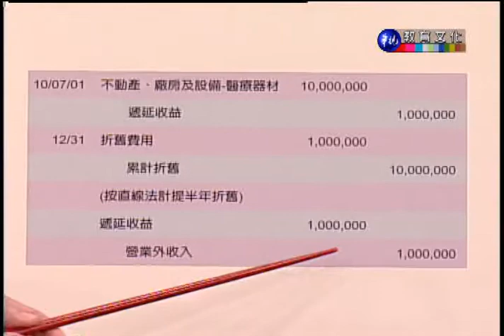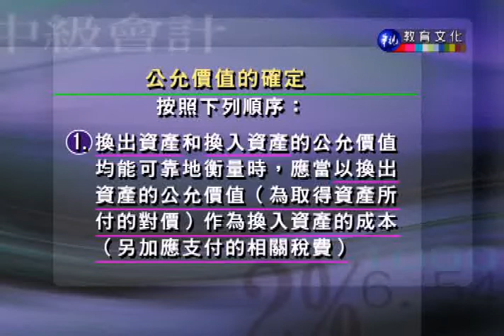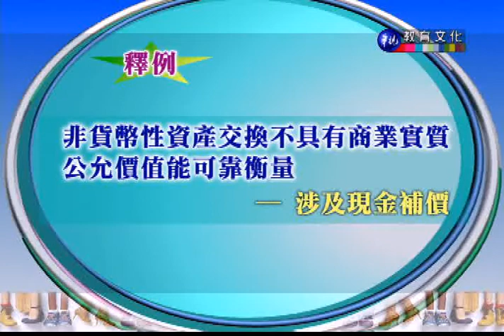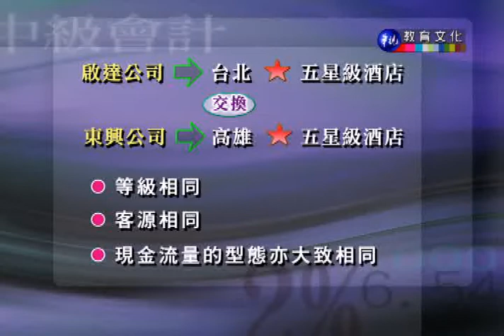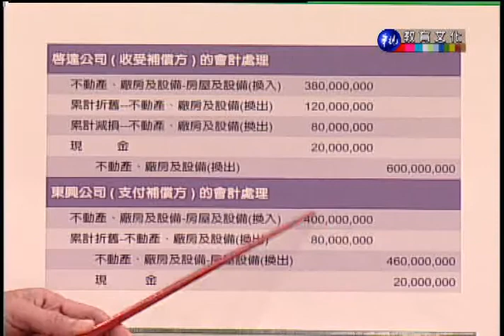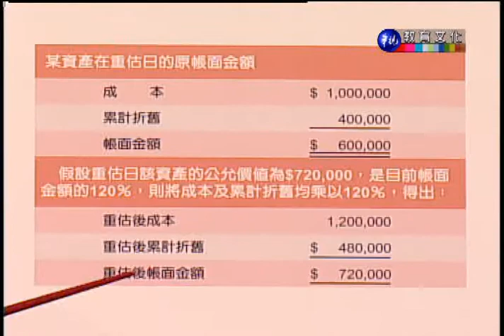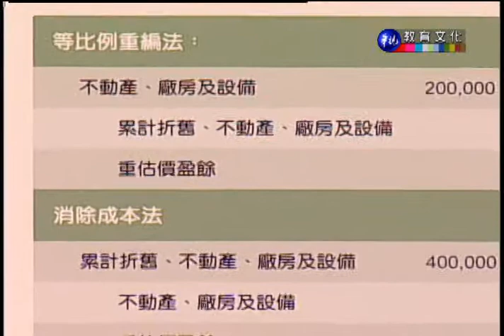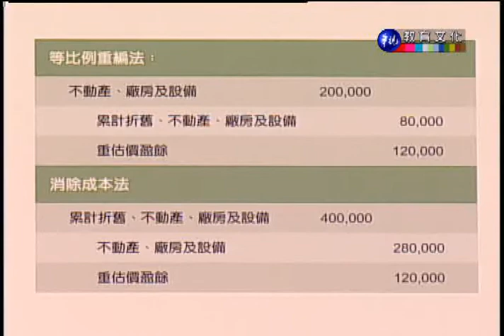中級會計學（上）_第12講